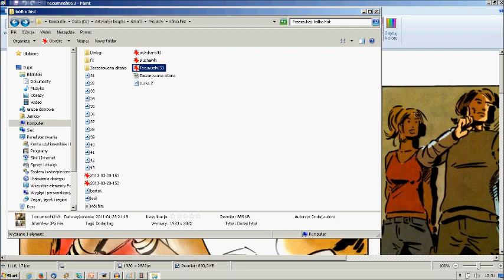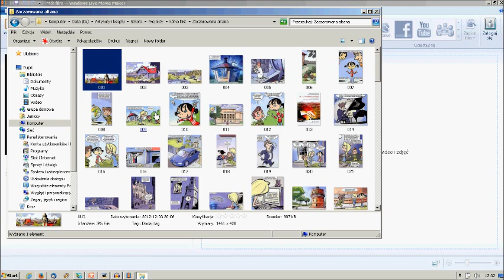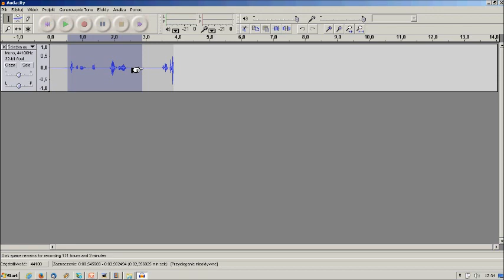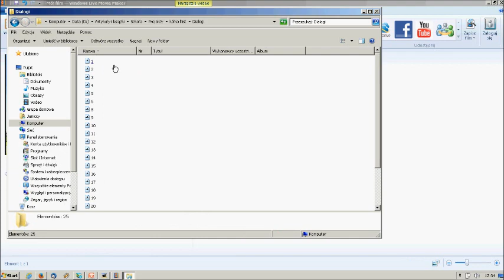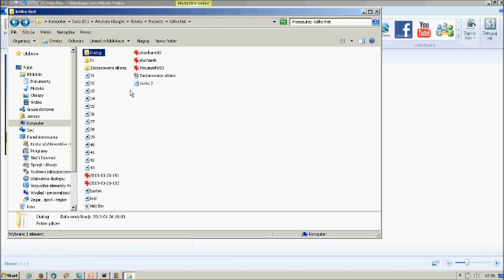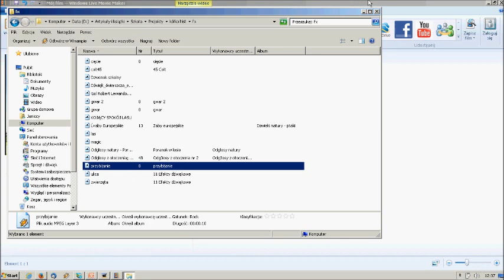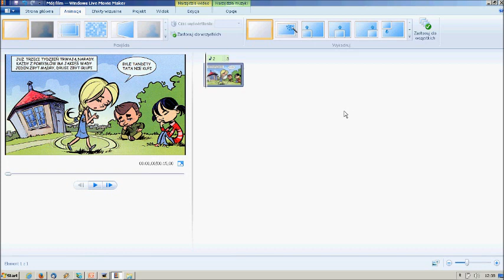Jak tworzyć foniks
Samouczek.